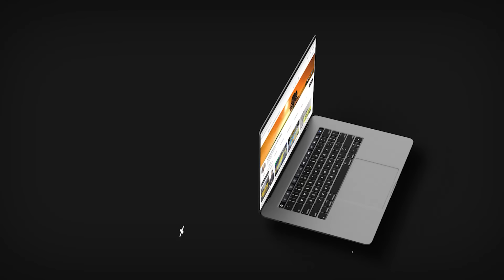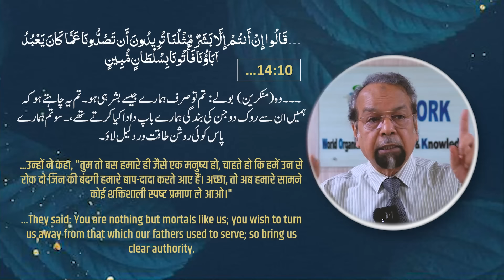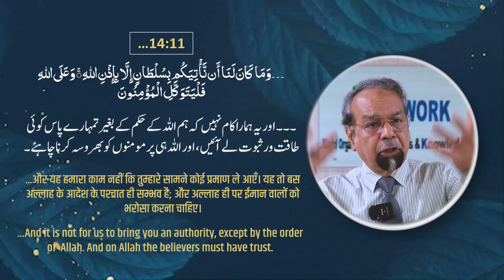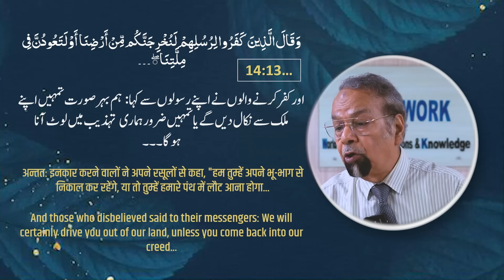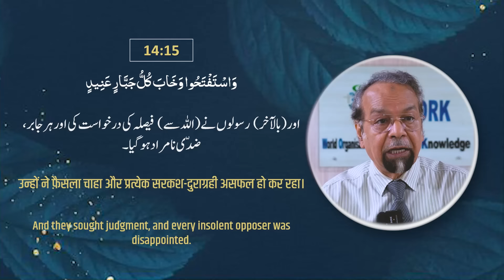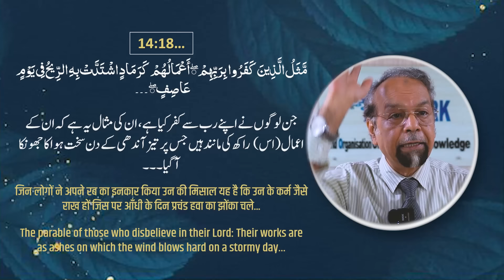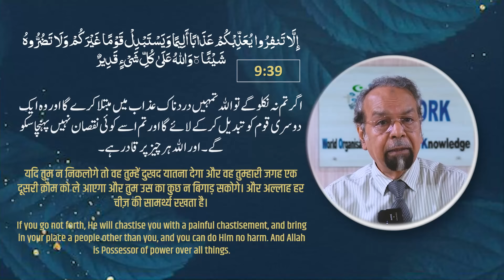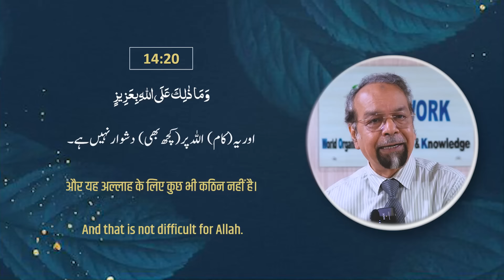Dars-e-Quran┇Surah Ibrahim 11-20 ┇The Prophets’ replies to the general attitude of deniers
The Prophets’ replies to the general attitude of deniers
ہر دور کے منکرین کے عام اعتراضات اور انبیا ؑ کے جواب
हर ज़माने के अधर्मियों को उनके ईशदूतों के जवाब

In this enlightening session, Allama Tariq Sahab delves into Surah Ibrahim, Ayat 11-20, addressing crucial aspects of prophethood and divine guidance.

A Common Objection to Prophets

People often question why they should follow prophets, who are human beings like themselves, eating, drinking, and engaging in daily activities. However, prophets are chosen by Allah, receiving divine revelation and guidance.

The Distinctive Quality of Prophets

Prophets are distinguished by Allah's favor, being selected to guide humanity. Their role is to connect people with Allah, Creator of the heavens and earth.

Allah's Laws and Guidance

Following Allah's laws and guidance ensures success. Prophets and believers trust Allah, demonstrating patience and perseverance.

Consequences of Disobedience

Those who refuse to believe will face punishment, experiencing scorching heat in the afterlife.

Transformation and Renewal

Allah can transform and renew creation, replacing disobedient nations with others.

Quranic Warning

Allah warns in the Quran that failure to adhere to the righteous path will result in replacement with another nation.

Embracing Divine Guidance

Allama Tariq Sahab clarifies the vital role of prophets in guiding humanity. Embracing prophets' guidance and Allah's laws, while persevering on truth, ensures complete success in this world and the hereafter.

TIMESTAMPS:
00:00:00 INTRO
00:00:49 Aayat (14.11)
00:01:49 Aayat (14.9)
00:04:35 Aayat (14.10)
00:20:34 Aayat (14.12)
00:24:47 Aayat (14.13)
00:29:51 Aayat (14.14)
00:32:48 Aayat (14.15)
00:36:57 Aayat (14.16)
00:41:11 Aayat (47.15)
00:41:57 Aayat (14.17)
00:44:03 Aayat (14.18)
00:47:49 Aayat (14.19)
00:53:13 Aayat (9.39)
00:54:20 Aayat (47.38)
00:56:31 Aayat (5.54)
01:02:08 Aayat (14.20)
01:02:47 OUTRO